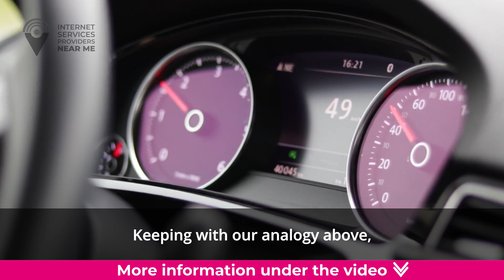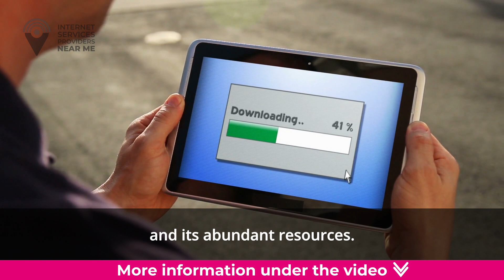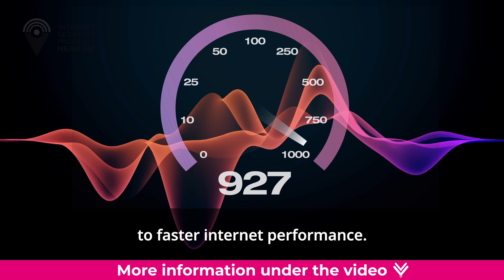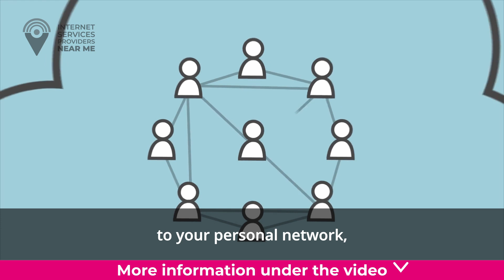Unlocking the Secrets: Internet vs. WiFi - Know the Real Difference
For many, the terms “internet” and “WiFi” are used synonymously to describe having access to the web. But make no mistake: internet and WiFi are two completely different things. They are closely related to each other similar to how cars and roads are, but you can very well have one without the other and still access your favorite sites.